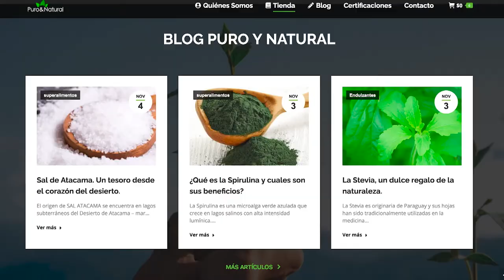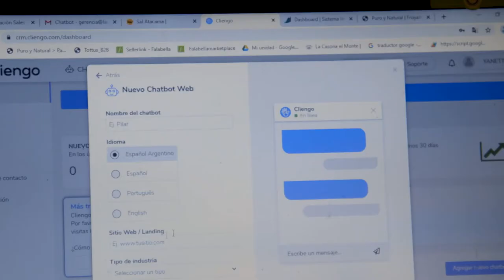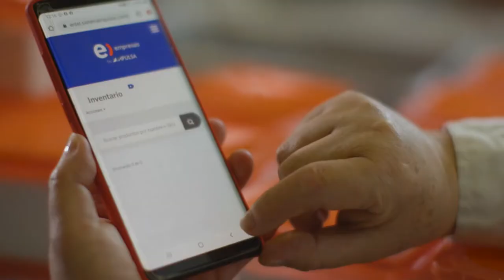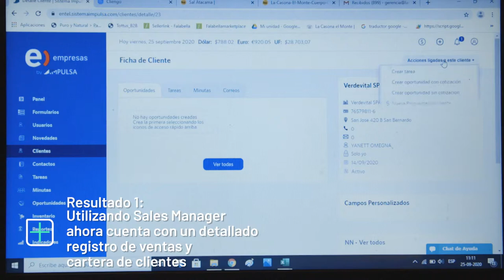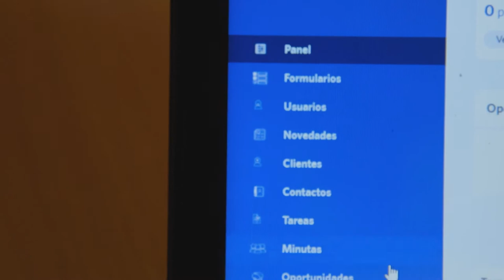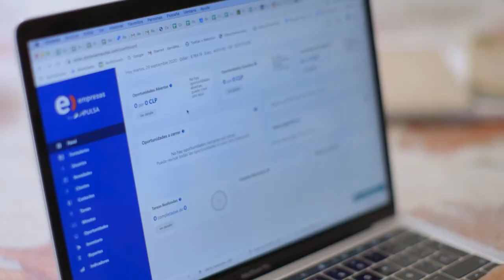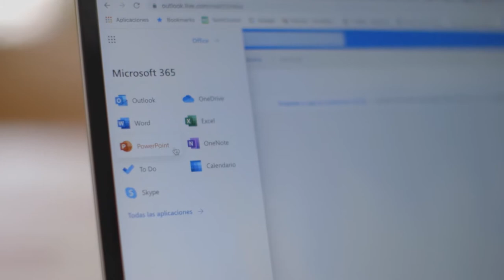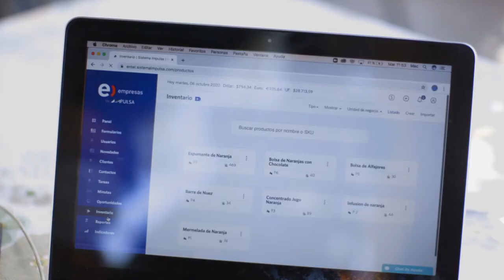Digitalizados 3 I Resumen semanal La Casona del Monte - Frau Marion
Resumen semanal La Casona del Monte - Frau MarionDigitalizados 3 de Entel Empresas. +capítulos